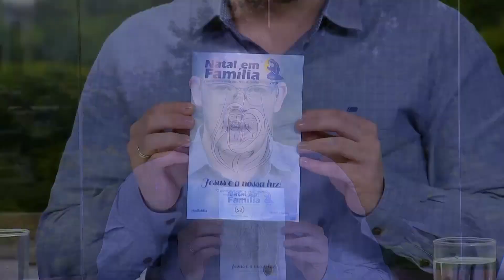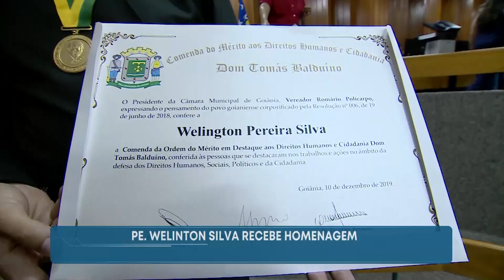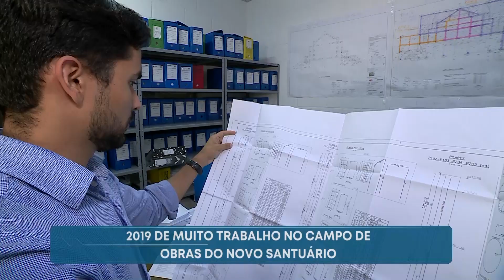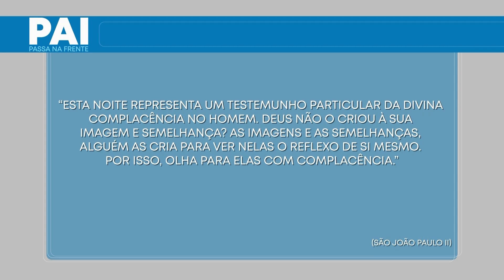Pai, Passa na Frente - 20/12/2019